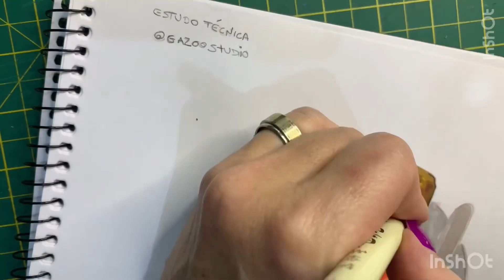Estudando o método de ilustração do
Eu não tenho cores pastéis em marcadores, os meus são bem saturados, por isso o resultado não foi  o esperado 😅. Contudo, consegui fazer uma representação satisfatória🤔😜.

Curta o vídeo para ajudar o canal crescer 🙏🏻😍❤️
Compartilhe com alguém que goste de arte também ! 🌷

Para me conhecer melhor me siga no Instagram e Facebook @vago.art.br